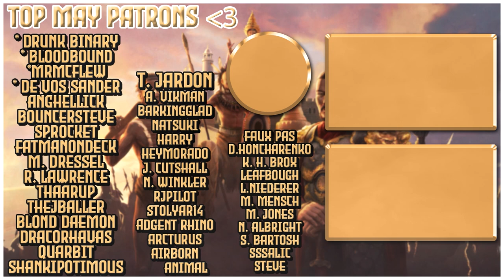Shias in Italy? | Ante Bellum Papal States | Modded EU4 1.31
Let's play Europa Universalis IV (EU4)! In this campaign we will be playing as the Papal States which has received a huge unique mission tree in Ante Bellum geared toward conversion of many heretics and heathens both near and far! We will push to unify Italy under the banner of his supreme pontiff, the Bishop of Rome and expand the influence and reach of the Catholic Church well past the borders of central and western Europe.

My first EU4 mod, a sub mod for Ante Bellum!